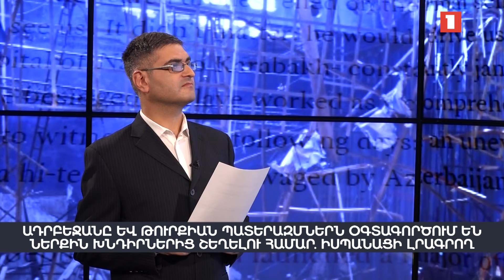Ադրբեջանը և Թուրքիան պատերազմներն օգտագործում են ներքին խնդիրներից շեղելու համար. իսպանացի լրագրող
Հարցազրույց Դավիթ Մուրադյանի հետ | Ադրբեջանը և Թուրքիան պատերազմներն օգտագործում են ներքին խնդիրներից շեղելու համար. իսպանացի լրագրող
Կառլոս Զուրուտուսան և Դավիթ Մուրադյանը զրուցել են դեպի Արցախ իսպանացի անկախ լրագրողի այցի, նրա փորձի և տեսածի ու լուսաբանածի մասին: